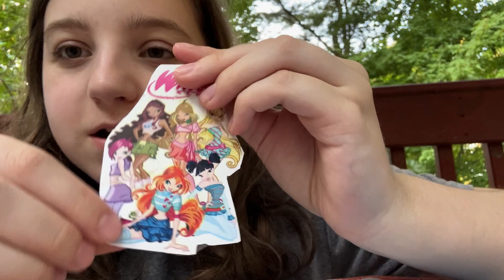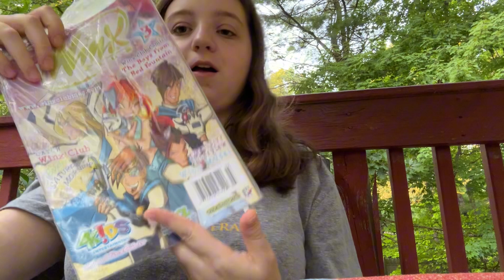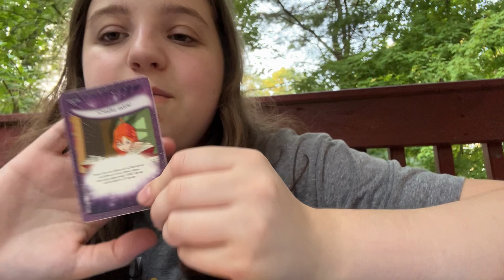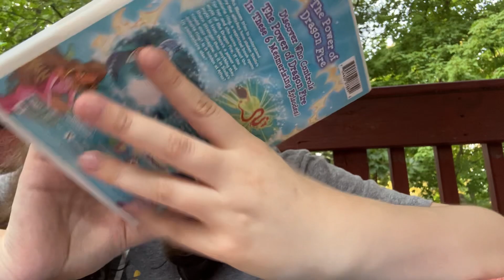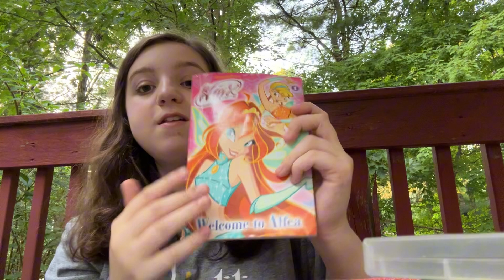Updated winx collection 2024!!